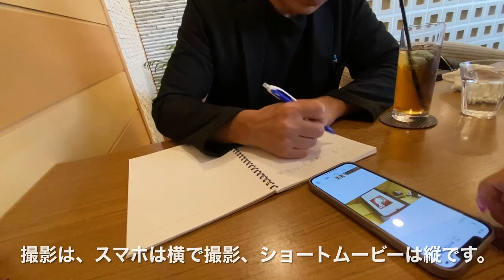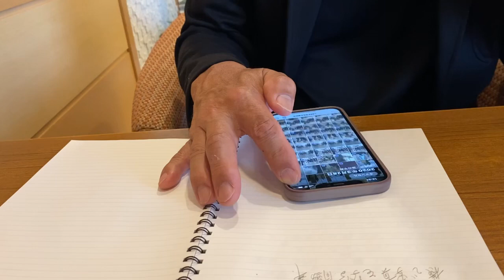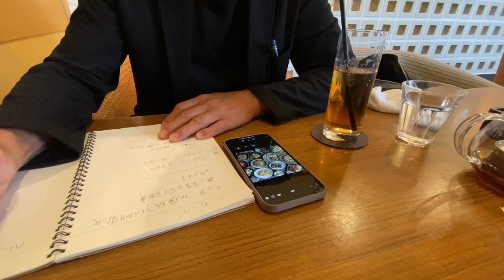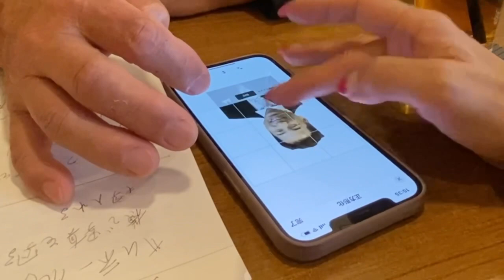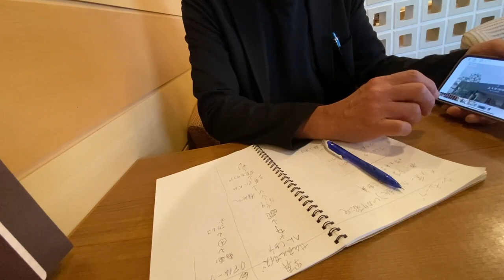YouTubeはスマホだけで撮影編集しています。iPhone